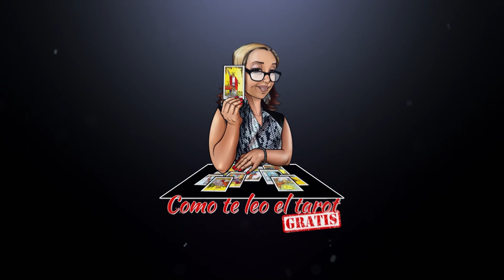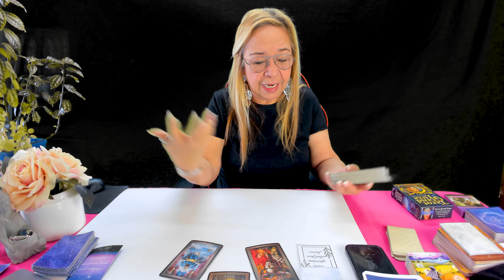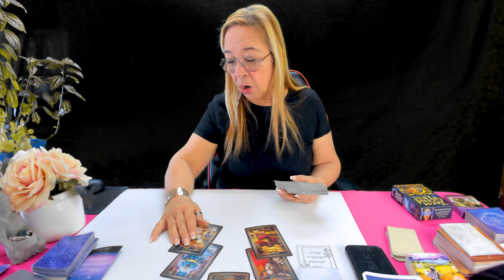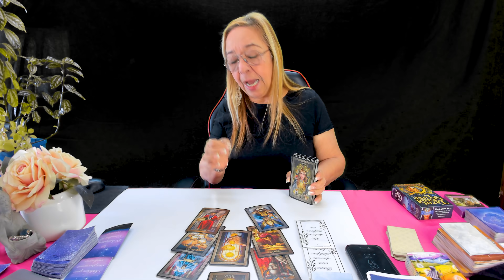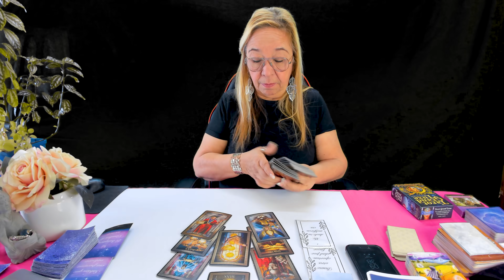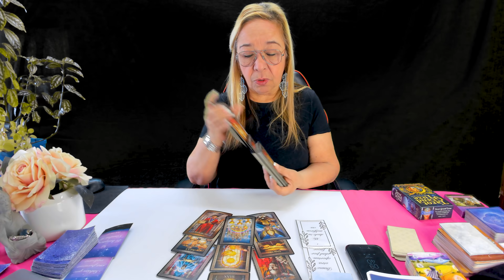ESA persona no deja de pensarte! TU ERES su centro y MIRA lo que DESEARIA! TE sorprenderás!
Increible todo lo que siente esta persona por tí. No puede apartarte de su mente, pero verás que más te dice el tarot.

Carmen